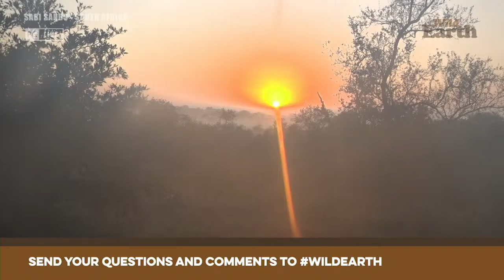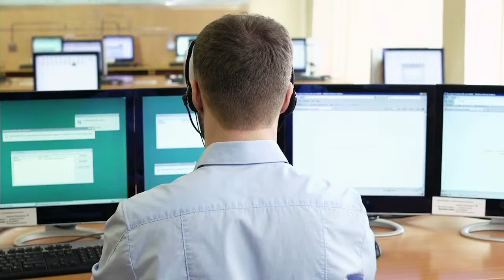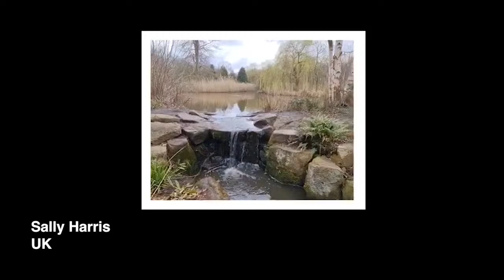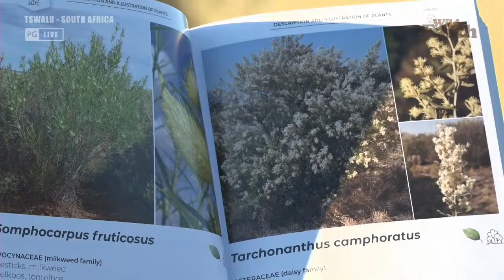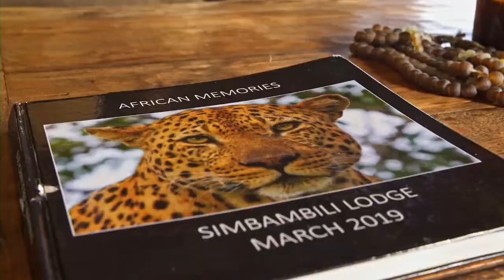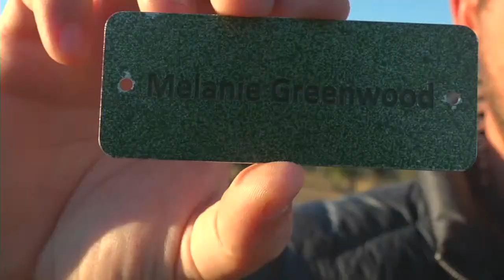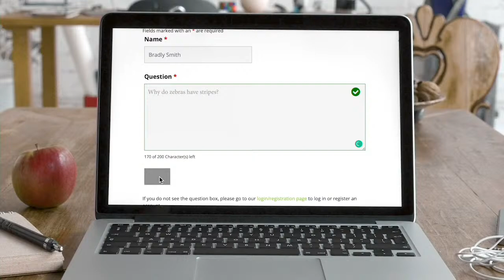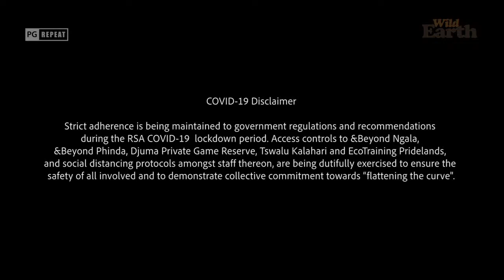Tswalu EcoLive - 17 May - Sunrise Safari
Tswalu EcoLive - 17 May - Sunrise Safari - Tswalu Kalahari Game Reserve, South Africa

Join our field guides on live, real-time game drives without leaving home.
Broadcast live from Tswalu Kalahari Reserve, South Africa, and other game reserves across Africa.